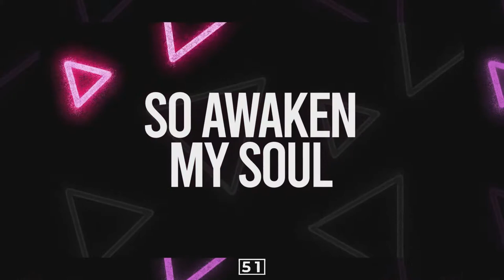Fruit of the Spirit | Part 3 | Pastor Doug Lawes | 9:30am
Join us LIVE for worship and a new message!